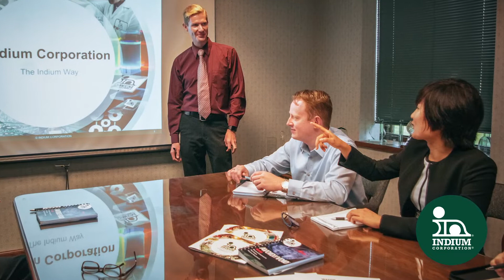Rel-ion™ Driving e-Mobility: Collaboration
Collaboration is the key to success in the e-Mobility space. The industry is moving so rapidly that many newer companies lack the depth of knowledge you would likely encounter in more mature industries, and once-fierce competitors are now teaming up to navigate this new landscape. Moving forward, companies will not go it alone and this culture of collaboration is well-suited to Indium Corporation’s approach. Our motto, “From One Engineer to Another®,” is more than a phrase. It is a commitment to collaboration on the issues facing our industry.